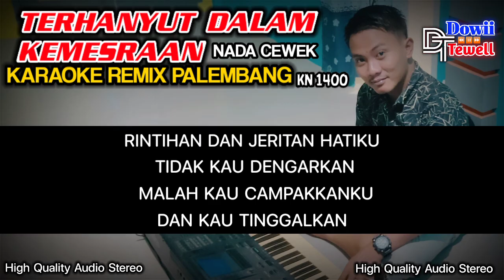TERHANYUT DALAM KEMESRAAN [CEWEK] REMIX PALEMBANG | KARAOKE FULL LIRIK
TERHANYUT DALAM KEMESRAAN REMIX PALEMBANG | KN1400 | KARAOKE FULL LIRIK